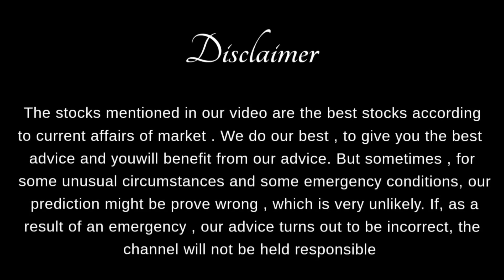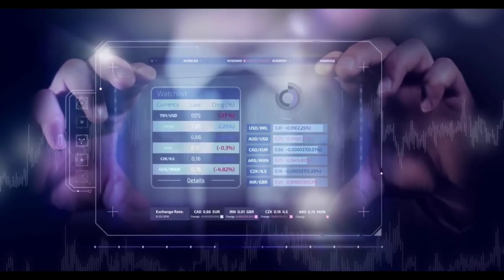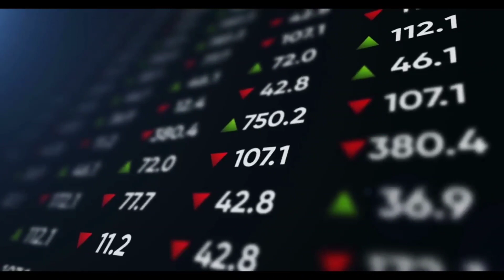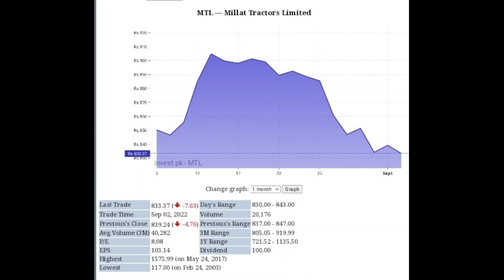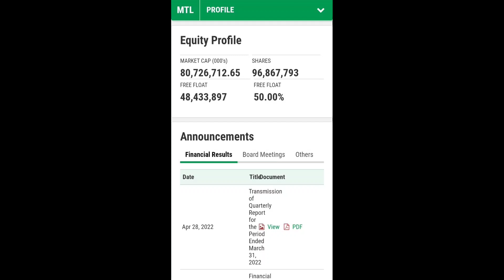1 Good stock in Pakistan Stock Market to buy right now | KSE 100 today market preview